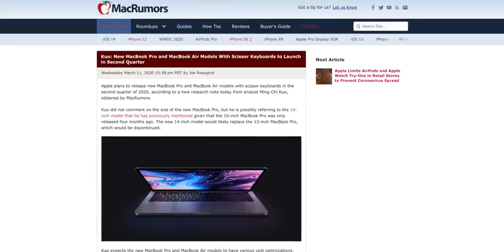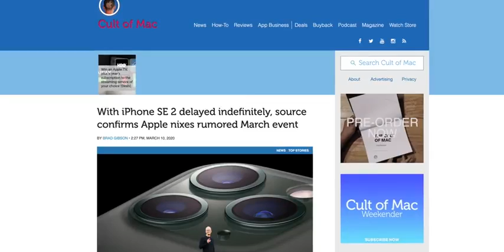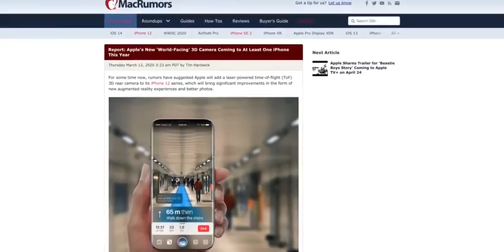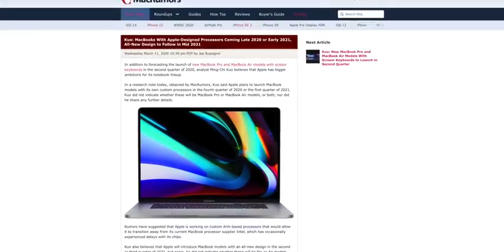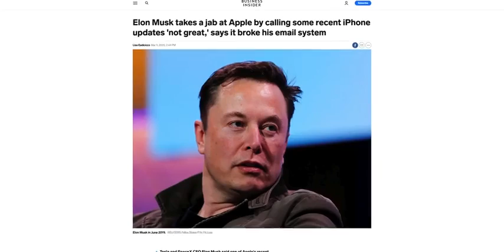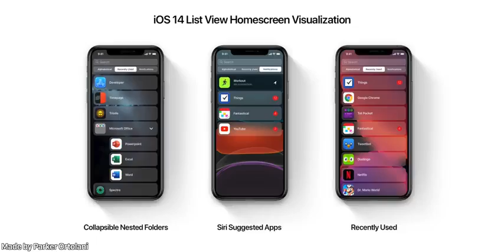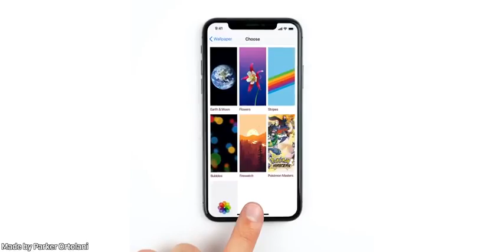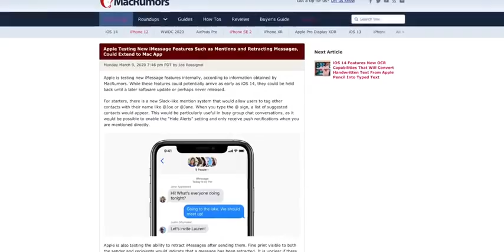WWDC 2020 Announced! iPhone 9, 12 Pro & iOS 14 Leaks!_HIGH